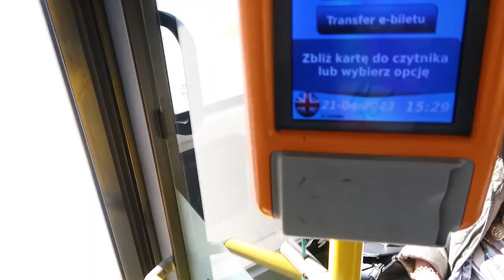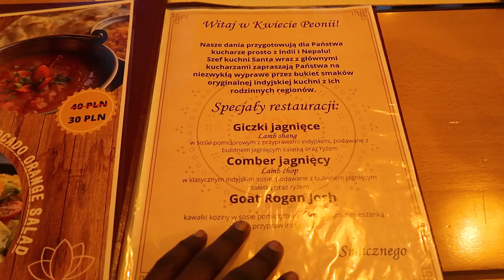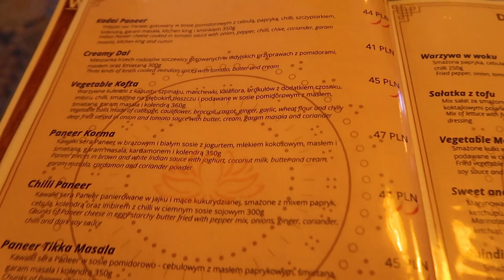POLAND LIVING : A day as a photographer/ Indian Food / smashing Goals / VLOG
Hey, this video is a typical journey in the life of a student in Poland who is trying out so many things like Indian food and also my first photo shoot here in Poland, I hope you all enjoyed the video as much as I enjoyed creating them, let me know what kind of video you ill want to watch from me next and also support this little girl by clicking on the like button, subscribe and also drop a comment it goes a long way in encouraging me to put in more effort to create more amazing content showing you what goes on in my life.